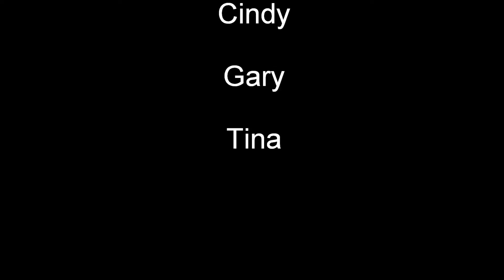Ocean_3_Pigs_acting_E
Emmanuel students, Sopia, Cindy, Tina, Claire and Gary act out the 3 Little Pigs in November, 2010.